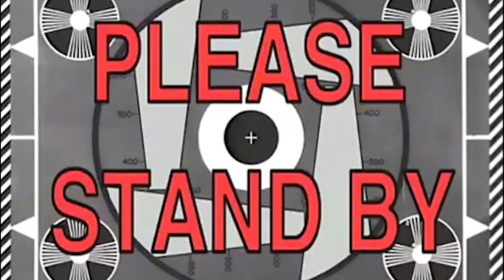HG Gundam AGE-3 Normal Review